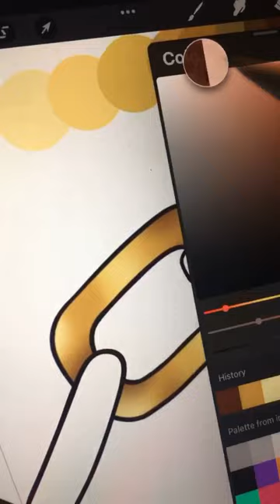Airbrush logo for @keepingitoldschoolstudio 🖤